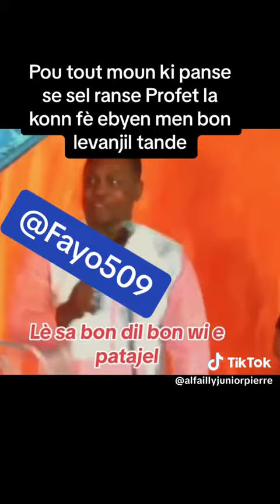Profet mackenson ap byen preche la#haiti